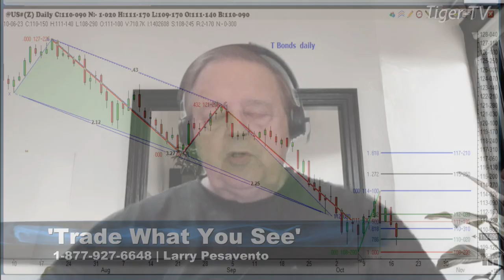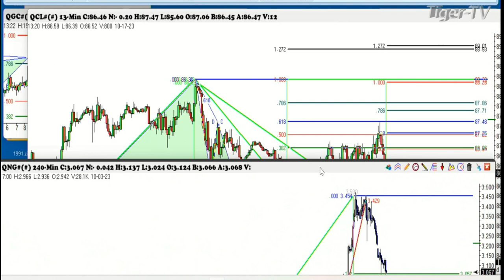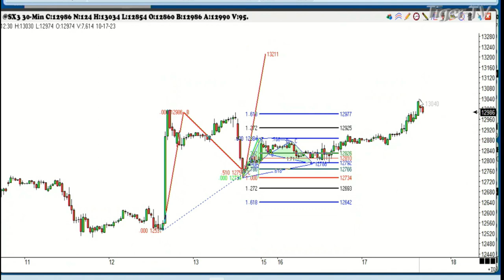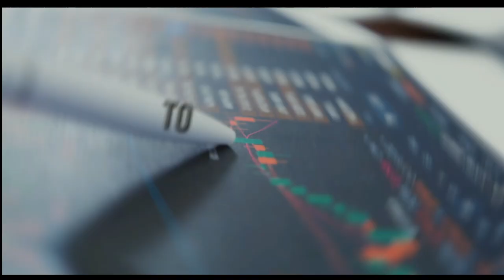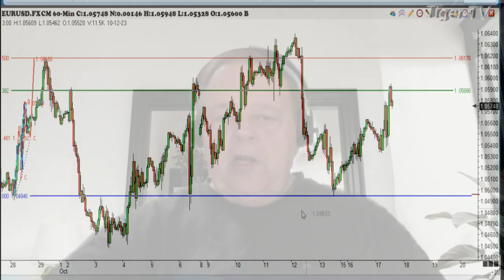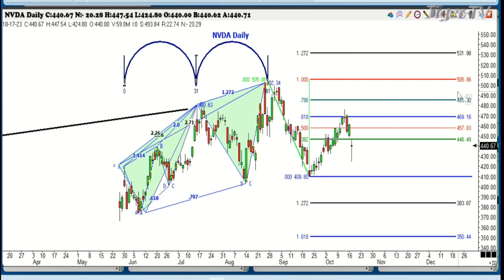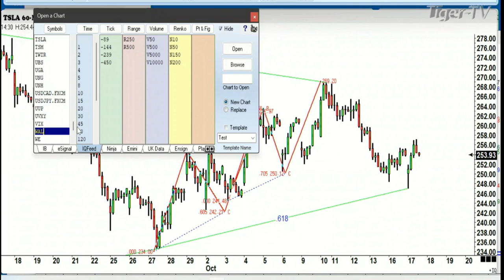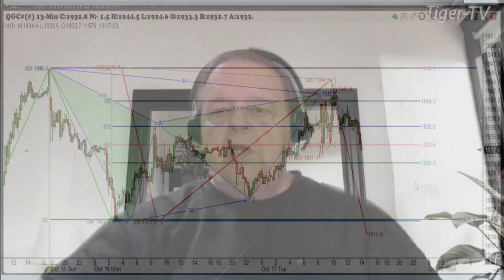October 17th, Trade What You See with Larry Pesavento on TFNN - 2023